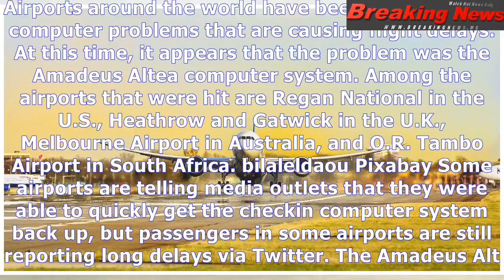Computer issues strike reagan national, heathrow, gatwick airports